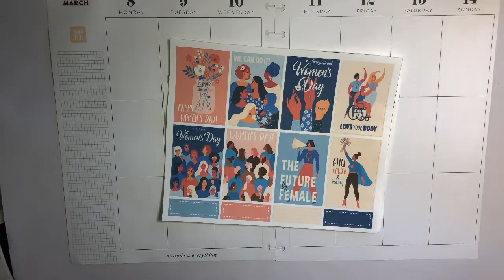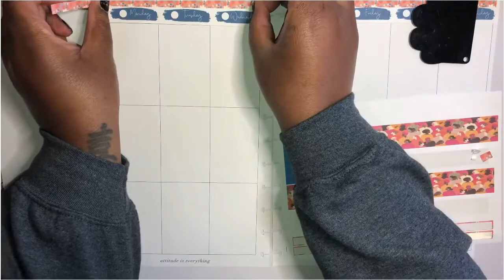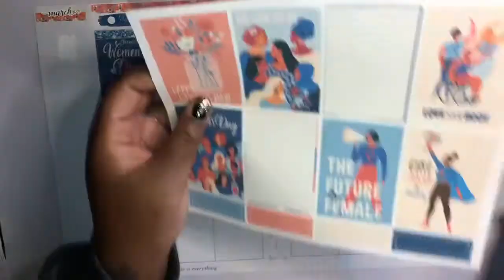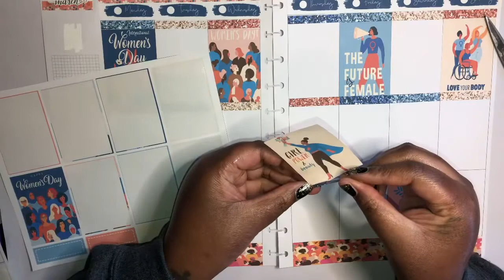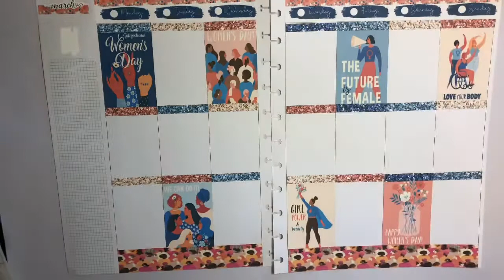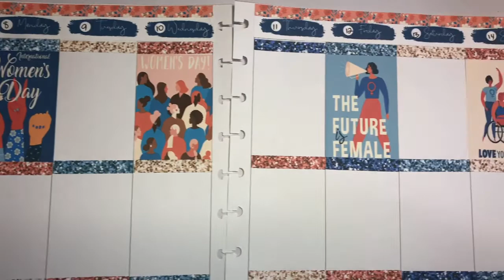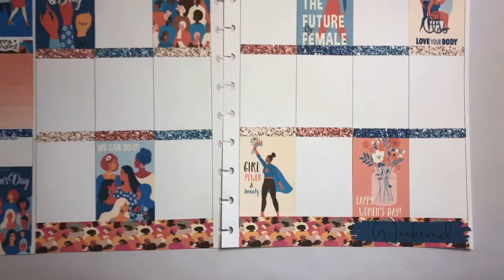Plan with me // Big Happy Planner // GIVEAWAY // 🚨CLOSED🚨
Hello friends!! I hope you are doing well. Welcome to all the new people that are here. I am so happy to have you. I truly appreciate the support. To say thank you, I wanted to do my first giveaway! I am very new to this so I hope it goes smoothly.

Here is what I will be giving away:
     * A $20 Etsy gift card
     * Custom stickers I make for you

These are the things that I would love if I were to enter a giveaway and hope you like the variety as well!!

Rules- There are no rules!! Well, there kinda has to be :) All that I ask is that you leave a comment letting me know one thing that has made you happy in the last week or even the day you see this.

This giveaway will run until March 18th and I will announce the winner on March 21st!

I hope I am doing this right lol. Thank you all again for being here!!!

Shops mentioned:
Ruby Red Iris Prints